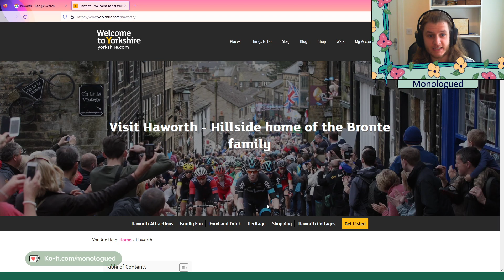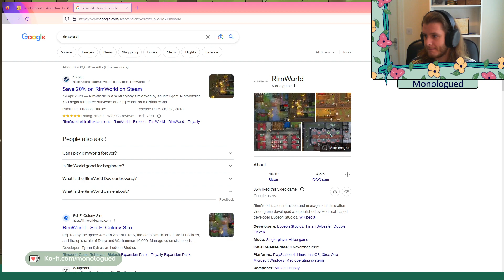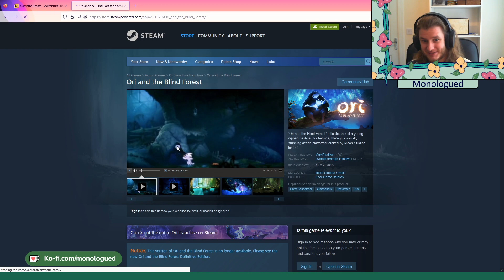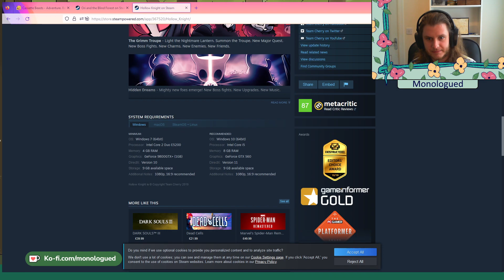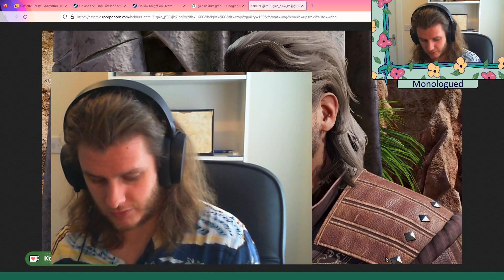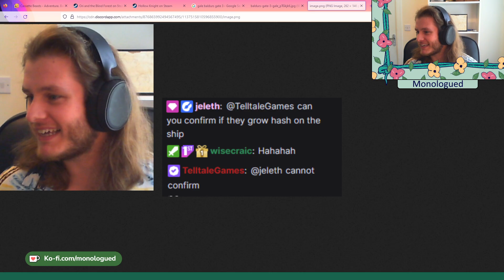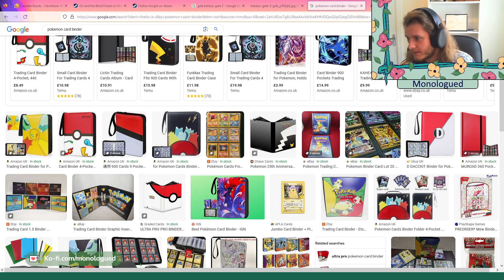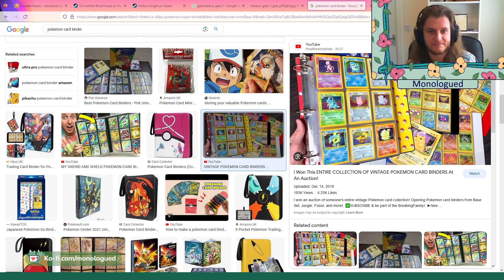Dead by Daylight and Beecarbonize | Stream VOD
This is a VOD from my Twitch channel, where I looked at game trailers, played Dead by Daylight, and played Beecarbonize. It was fun! Swing by and see more!